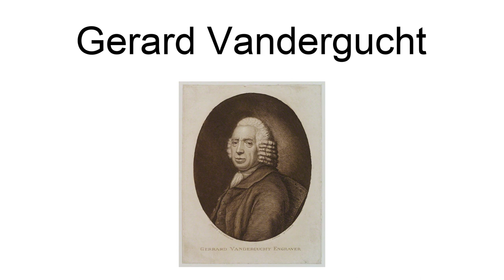Gerard Vandergucht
Gerard Vandergucht (or van der Gucht) (1696/97 – 18 March 1776) was an  English engraver and art dealer.
Vandergucht, was born in London, the elder son of the Flemish engraver Michael Vandergucht. He was taught engraving by his father, as was his younger brother Jan Vandergucht (or John) (c.1699-c.1730). Gerard was also taught drawing by Louis Chéron, and studied at Godfrey Kneller\s